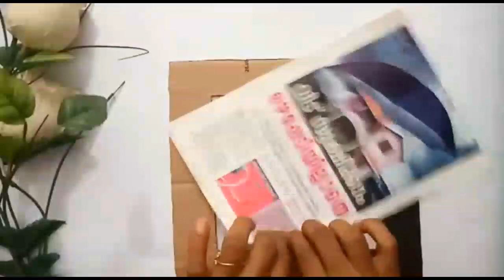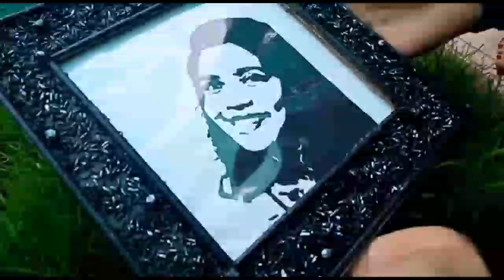Easy photo frame tutorial / stencil art / reality reels reethus portrait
Welcome viewers to our channel "Dic Donuts".This video includes an easy frame tutorial and reality reels reethus potrate
Requirements
    *  cardboard
    *  glue
    *  paint
    *  rice
    *  paper
    *  transparent cover

If you have any queries or suggestion about our videos, do comment👍